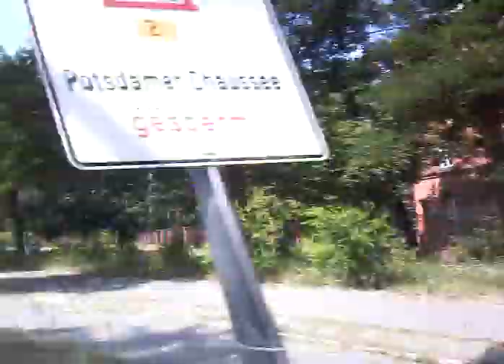h sector 13 july 2013 ww2 g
wilhelmstrasse berlin